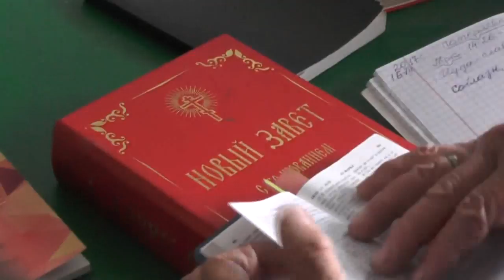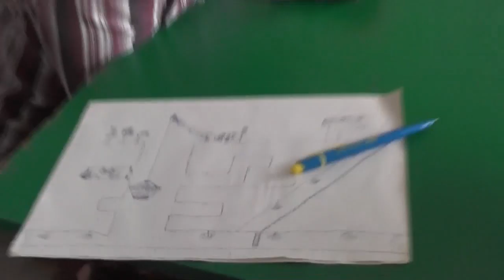Занятие по изучению святой Библии. Она жива и действенна. Мрк. 14 гл. 30. 07. 2017